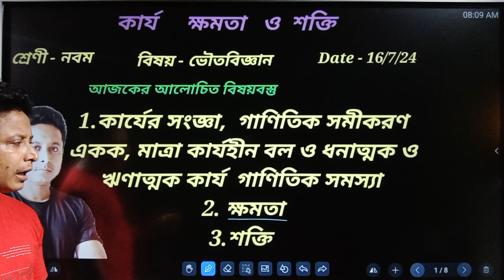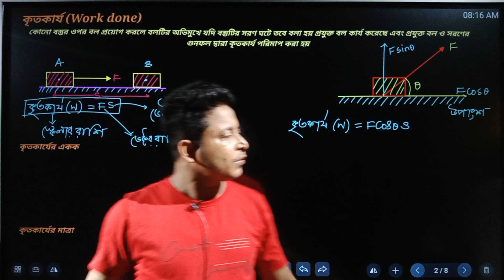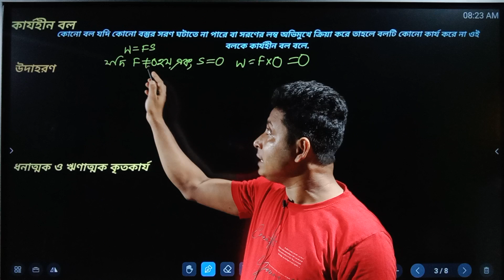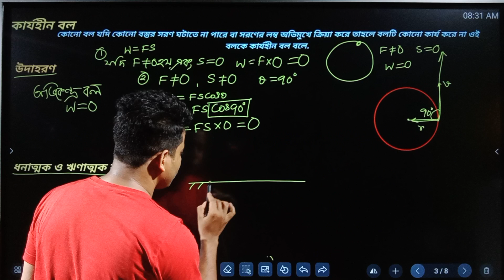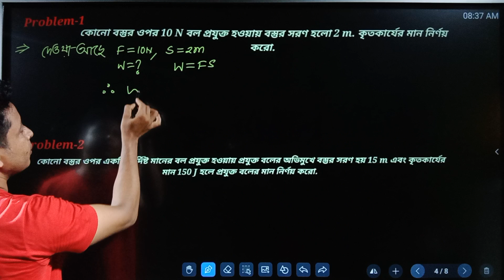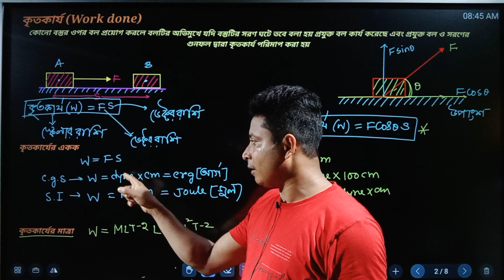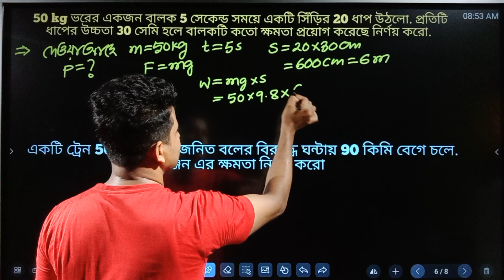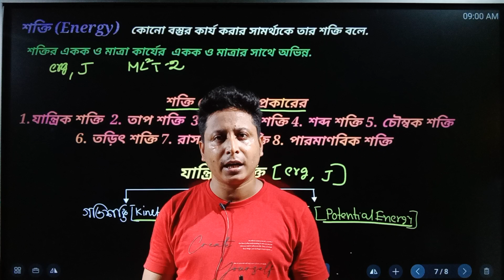Work, Power, Energy for class 11, NEET, IIT, JEEMAIN, WBJEE, JENPAS, Work Less Force